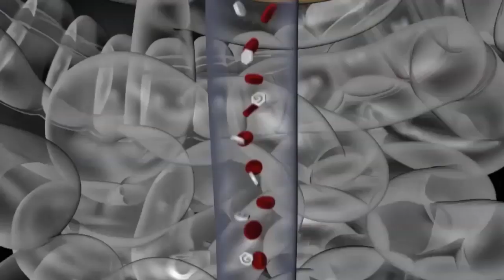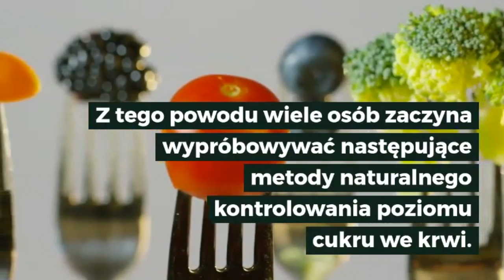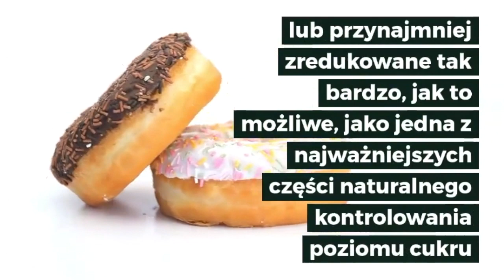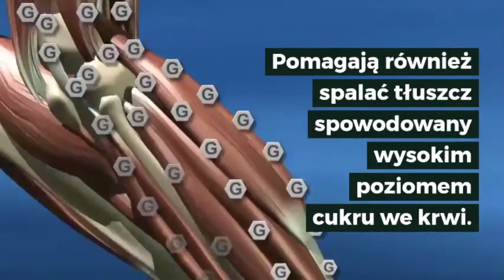Cukrzyca? Kontroluj Poziom Cukru We Krwi Naturalnie (A ciało się odwdzięczy)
Istnieją dwa podstawowe typy cukrzycy.

Typ pierwszy to spowodowany problemami z układem odpornościowym, więc nie ma na to lekarstwa ani żadnego sposobu, aby temu zapobiec.

W rzeczywistości większość ludzi, którzy go rozwijają, ma bliskiego krewnego z tym schorzeniem, dlatego lekarze uważają, że może być związany z genetyką.

Cukrzyca typu drugiego. Zwykle rozwija się z powodu otyłości i złych nawyków żywieniowych. Możliwe jest naturalne kontrolowanie poziomu cukru we krwi i odwracanie go.

Jednym z głównych problemów z leczeniem cukrzycy typu 2 jest to, że leki na receptę zalecane przez lekarzy osobom z tym schorzeniem mają wiele szkodliwych skutków ubocznych.

Mogą uszkadzać nerki i wątrobę czy powodować nietrzymanie moczu.

Z tego powodu wiele osób zaczyna wypróbowywać następujące metody naturalnego kontrolowania poziomu cukru we krwi.

Cynamon

Badania wykazały, że cynamon może działać tak samo dobrze jak insulina w celu otwarcia komórek, aby cukier mógł dostać się do nich. I w przeciwieństwie do innych metod naturalnego kontrolowania poziomu cukru we krwi, bardzo łatwo jest go zdobyć. Warto kupić opakowanie cynamonu w sklepie spożywczym, a następnie posypać nim płatki owsiane czy dodać do jogurtu, codziennie.. Jest również dostępny w łatwych do przyjęcia kapsułkach.

Utrata masy ciała

Jednym z problemów, na które cierpią osoby z cukrzycą typu 2, jest przyrost masy ciała, szczególnie w okolicy brzucha. Jest to spowodowane tym, że organizm nie może właściwie użyć insuliny do otwarcia komórek w celu wchłonięcia cukru z krwiobiegu w celu uzyskania energii. Zamiast tego zamienia się w tłuszcz.

Badania wykazały, że nadwaga nawet o kilka kilogramów powoduje stres w ciele, który może wywołać rozwój cukrzycy typu drugiego. Dlatego lekarze zalecają, aby pacjenci, którzy zaczynają wykazywać oznaki tego stanu, robili wszystko, aby naturalnie kontrolować poziom cukru we krwi.

Dieta

Ponieważ cukrzycy drugiego typu mają już za dużo cukru swobodnie unoszącego się w krwioobiegu, ważne jest, aby robili wszystko, aby nie spożywać pokarmów, które mogłyby zwiększyć ich ilość. Produkty z białej mąki, biały ryż i wszystkie źródła rafinowanego cukru muszą zostać całkowicie wyeliminowane z diety lub przynajmniej zredukowane tak bardzo, jak to możliwe, jako jedna z najważniejszych części naturalnego kontrolowania poziomu cukru we krwi. Dieta cukrzycowa pełna produktów pełnoziarnistych, chudego mięsa oraz świeżych owoców i warzyw musi je zastąpić, aby naturalnie kontrolować poziom cukru we krwi.

Ćwiczenie

Delikatne ćwiczenia, takie jak chodzenie, są niezbędne w leczeniu cukrzycy typu 2, ponieważ pomagają organizmowi zużywać nadmiar cukru, zanim zostanie on zmagazynowany w postaci tłuszczu. Pomaga również spalać tłuszcz spowodowany wysokim poziomem cukru we krwi. Aby uzyskać najlepsze wyniki, osoby z cukrzycą typu 2 powinny dążyć do co najmniej 30 minut chodzenia dziennie, najlepiej krótko po zjedzeniu posiłku.

Jak widać, nauka naturalnej kontroli cukru we krwi nie jest tak trudna, jak myśli większość ludzi.

Wystarczy zdrowy tryb życia, który obejmuje zrównoważoną dietę i ćwiczenia oraz niedrogie ziołowe środki, które okazały się skuteczne w obniżaniu wysokiego poziomu cukru we krwi. Należy jednak wspomnieć, że cukrzycy typu drugiego powinni zawsze skonsultować się ze swoim lekarzem przed wypróbowaniem któregokolwiek z nich, ponieważ niektóre leki ziołowe mogą zakłócać inne leki przyjmowane przez daną osobę.